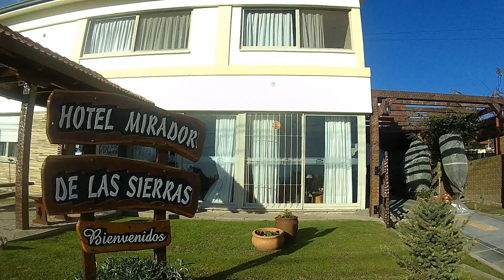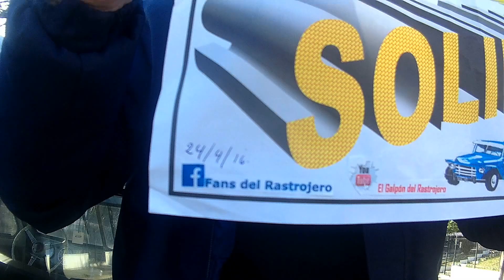20160722 082917 Rolando Elena un Bombero de Entre Ríos suelto en Córdoba